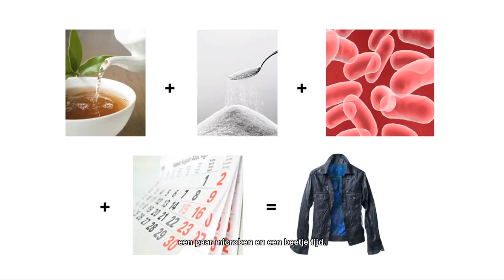Firestarters @ AIFW 'Future Fabrics' with Lucy McRae and Marga Weimans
Aynouk Tan and Peter Leferink talked to Lucy McRae and Marga Weimans about Future Fabrics during Amsterdam Fashion Week Summer '12.

Firestarters is a platform for innovation in various creative disciplines. Firestarters is facilitated by Vodafone.